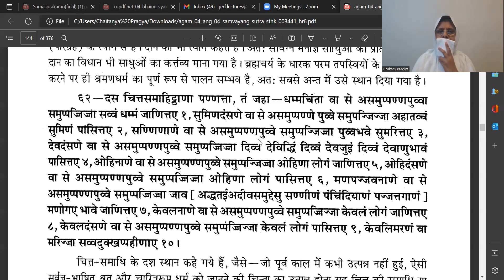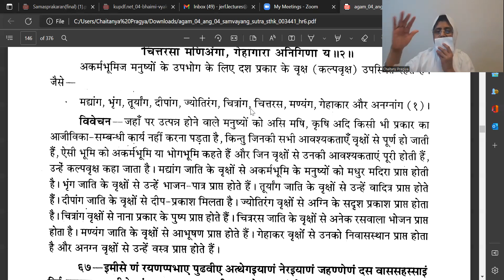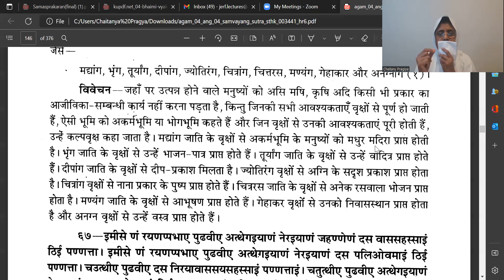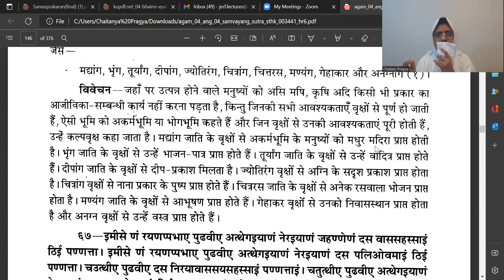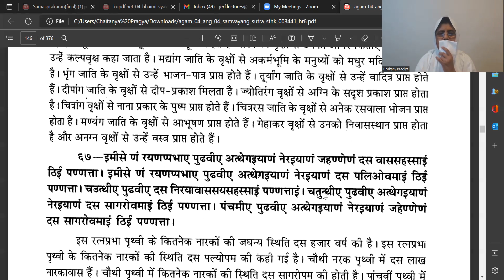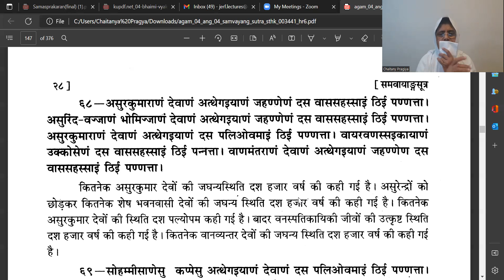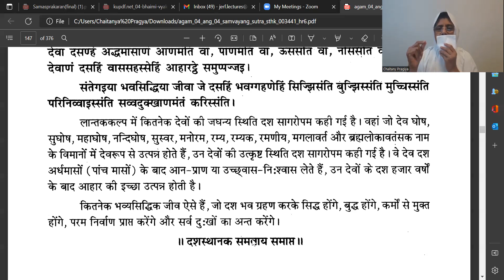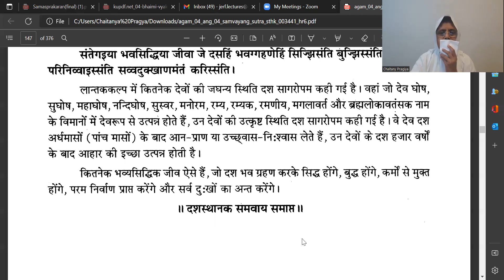Lecture-10 Samavao Sutra by Samani Himpragya